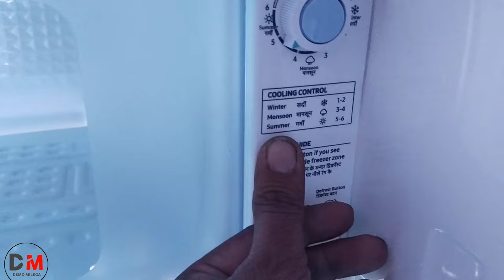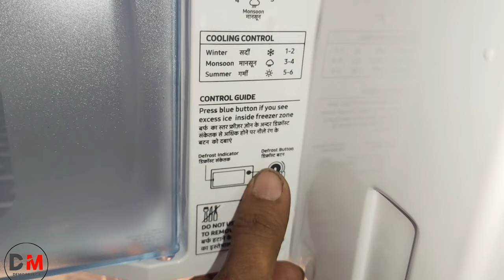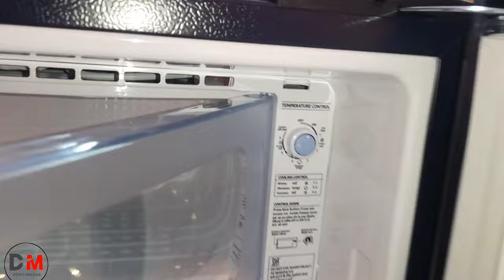Samsung fridge temperature setting | fridge ka temperature kaise set Karen